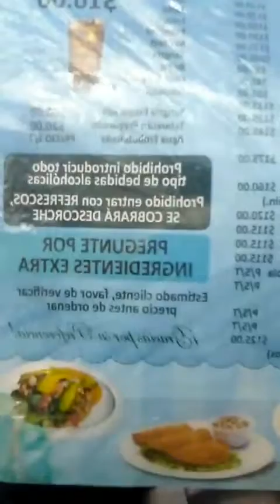10000000 621816392357358 8367335026006133426 n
VIDEO DE HOY 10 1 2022  LUNES